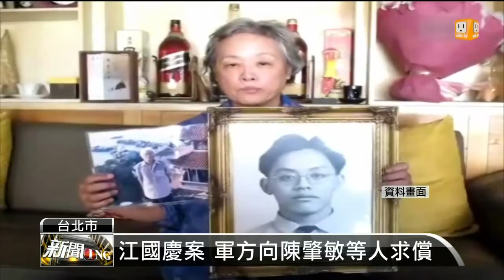【2014.05.29】1400新聞ING -udn tv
台股漲多收斂 徘徊9100點區間◎ 新烏路土石滑落 小轎車路經遭砸◎ 宜蘭艦甲板無法落艦 官方坦承疏失◎ 軍方向陳肇敏等人求償 17時宣判◎ 股東會前 吳中書辭台壽獨立董事◎李文彬接象領隊 補強教練團優先完整內容 , FB , Twitter , G+